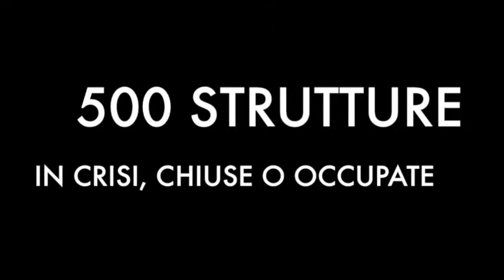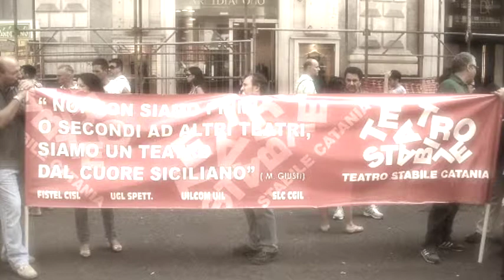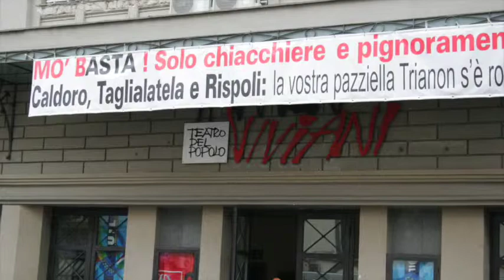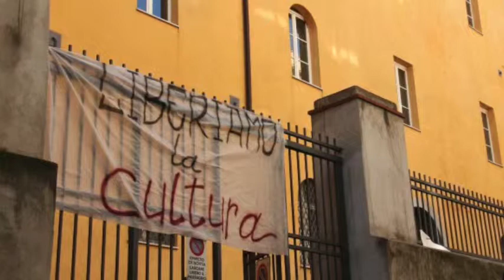PREMIO REMIGIO PANE - CULTURA CHE RESISTE?